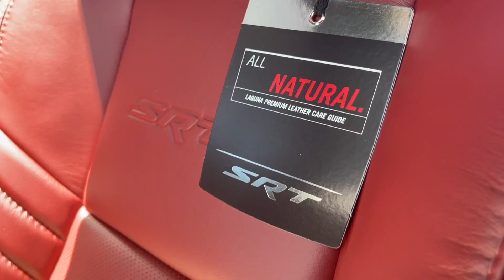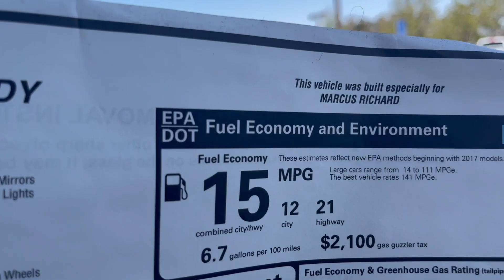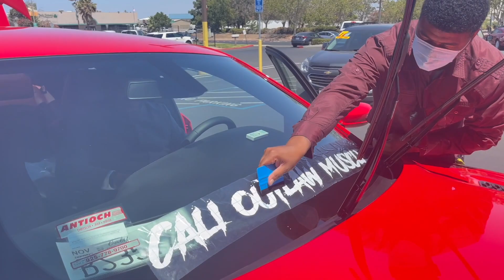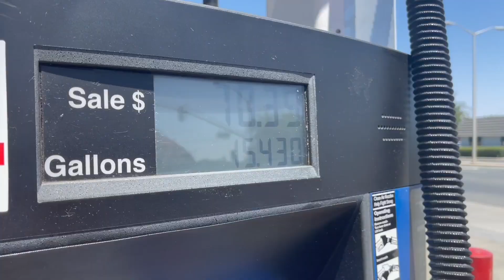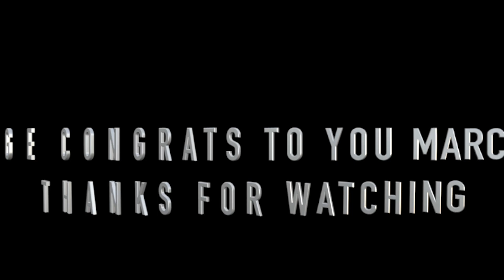TAKING DELIVERY OF A BRAND NEW 2021 DODGE CHARGER WIDEBODY HELLCAT!!!!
707 GAAANNNGGGG!!!  ITZMR707 BACK WITH ANOTHER VIDEO!! 2021 IS A GOOD YEAR!! MY BOY TAKING DELIVERY OF HIS BRAND NEW 2021 DODGE CHARGER HELLCAT!! I WAS SO HAPPY FOR HIM IT IS WHAT HE ALWAYS WANTED AND HE WORKED IS ASS OFF TO GET IT!! BIG CONGRATS TO YOU MAN!!

Hellcat
Redeye
2021 Hellcat
Tall Guy Car Reviews
Kali Muscle
DDE
DailyDrivenExotics
Daily Driven Exotics
StreetSpeed717
Josh Laurent
Itsjusta6
Its just a 6
1320video
Valley Racing
Hoonigan
Rush Shift
HelloooimJensen
Racer X
RacerX
Hemi Life44
Cj on 32
CJ_ON_32s
CamaKat